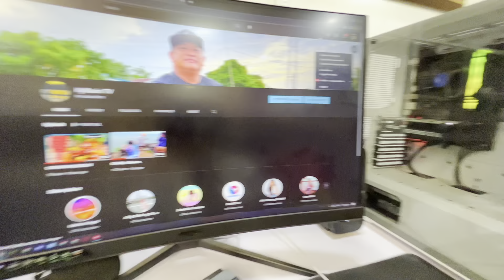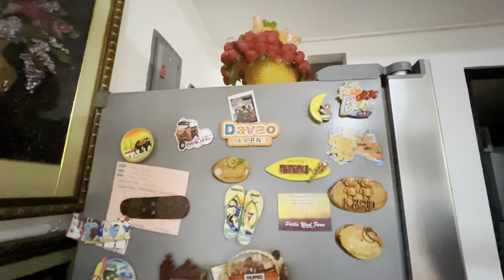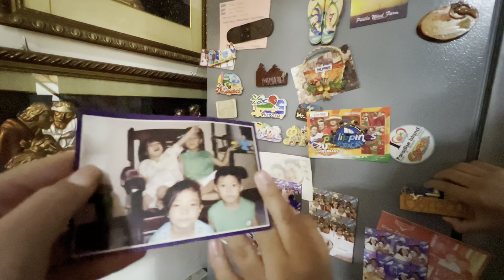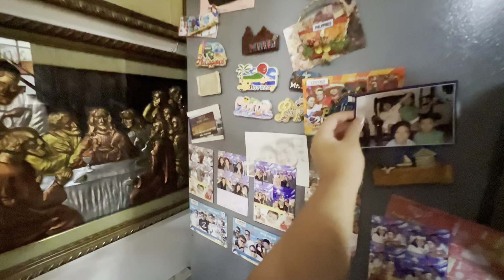KWELA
KULITAN WITH THE KIDS